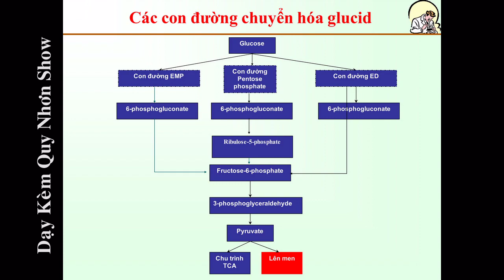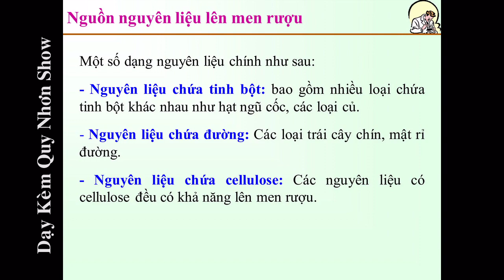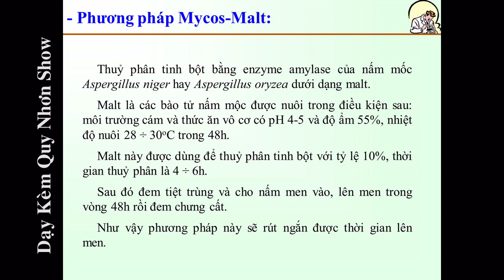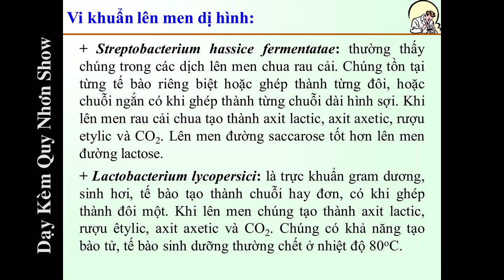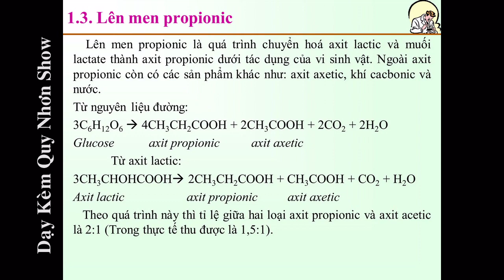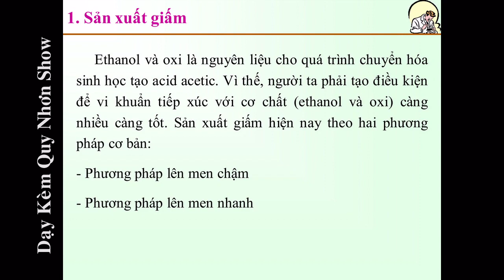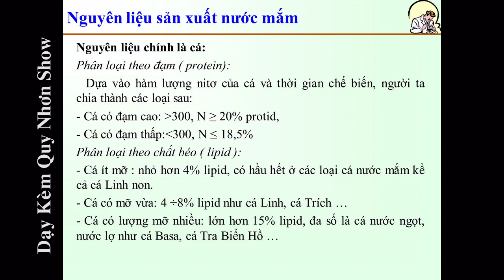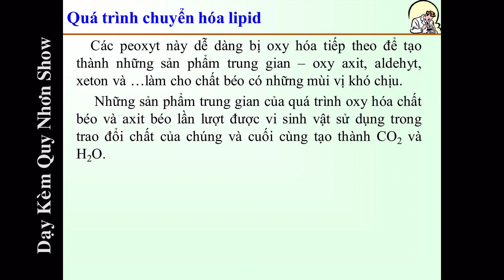CÁC QUÁ TRÌNH VI SINH QUAN TRỌNG TRONG CHẾ BIẾN VÀ BẢO QUẢN THỰC PHẨM